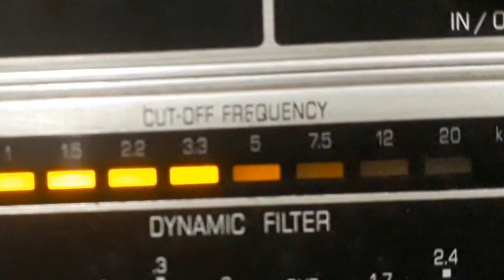ISAURA GARCIA - BOCA FECHADA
BOCA FECHADA - SAMBA de ZÉ ROMERO - CONDE com ISAURA GARCIA e REGIONAL. Disco RCA VICTOR Nº 80-0716-b. Matriz 078994. Tamanho 25cm. Gravado em 17/11/49. Lançado em novembro de 1950. * O nome do Conde é Matias da Cruz.